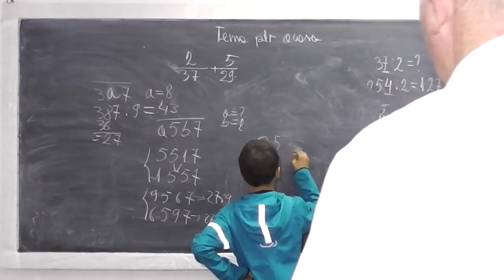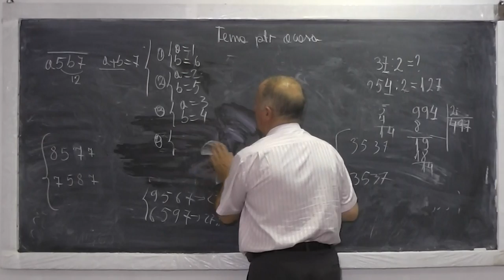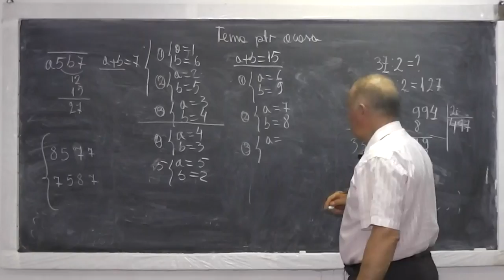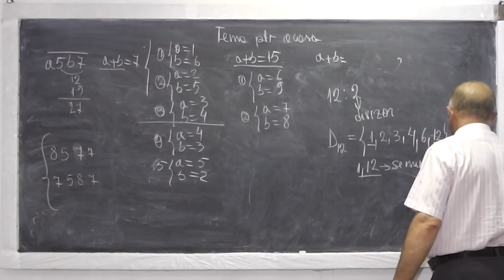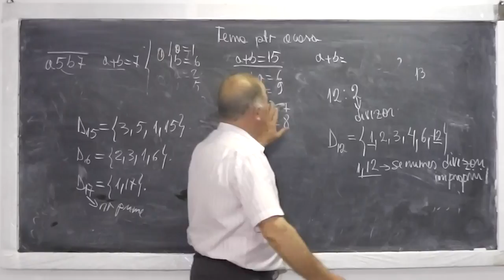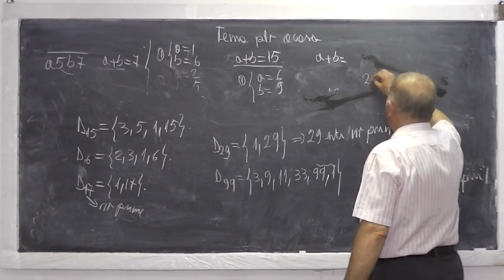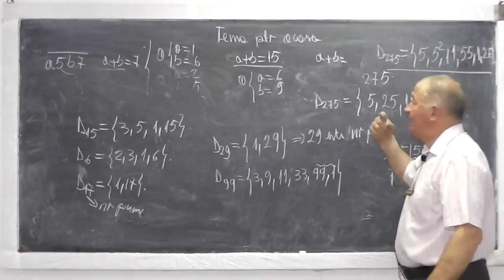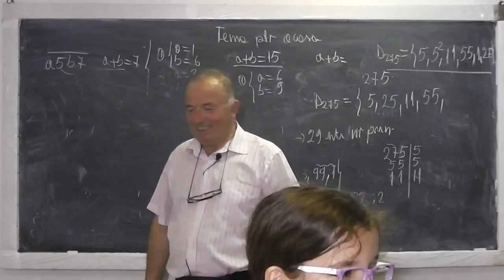2/2 Lectia 508 - Tipuri de poligoane si criterii de divizibilitate - Tema matematica - Clasa 4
Daca lectia va este utila, as aprecia un Like sau Share - In aceasta lectie ne ocupam de tema la clasa a IV-a si discutam despre tipri de poligoane si proprietatile lor si apoi despre criterii de divizibilitate. Daca lectia va este utila, as aprecia un Share sau Like - VIDEO MATEMATICA cu Proful Online sau cautati pe Google: profu online Ioan Ursu

- 1/2 Lectia 508 - Tipuri de poligoane si criterii de divizibilitate - Tema matematica - Clasa 4
- 2/2 Lectia 508 - Tipuri de poligoane si criterii de divizibilitate - Tema matematica - Clasa 4
- Lectia 508 - Tipuri de poligoane si criterii de divizibilitate - Tema matematica - Clasa 4